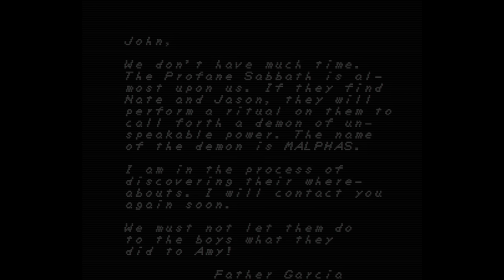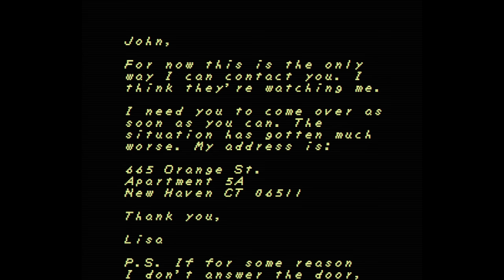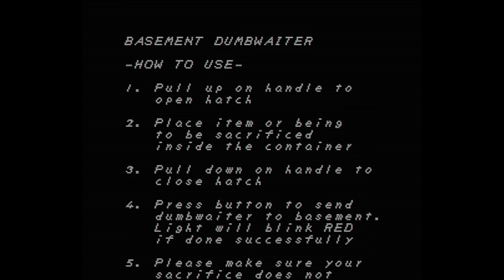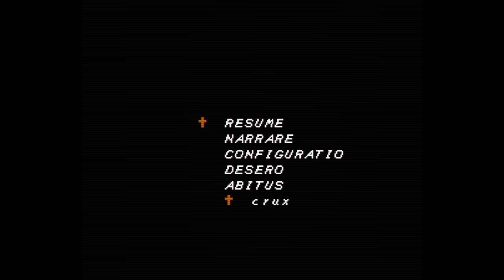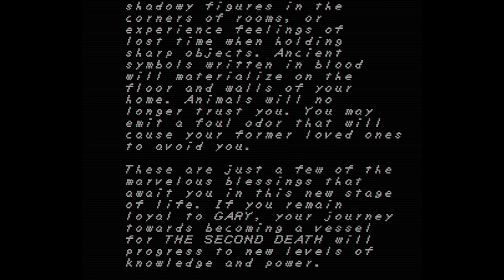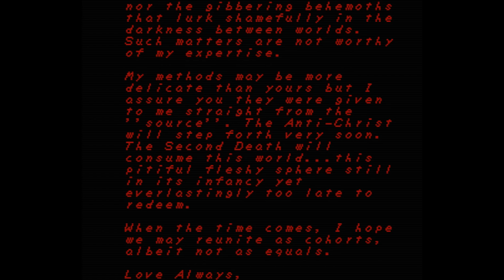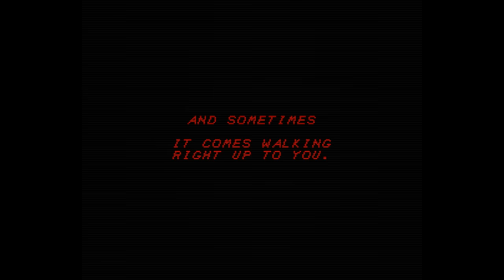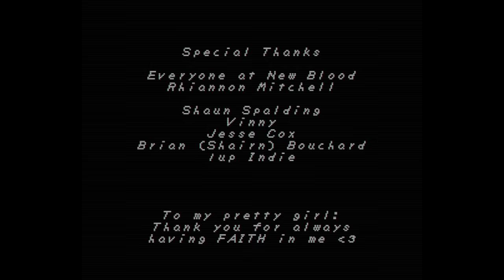[Vinesauce] Vinny - FAITH: Chapter III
Vinny streams FAITH: Chapter III for PC live on Vinesauce!